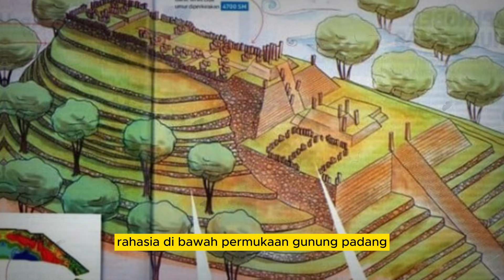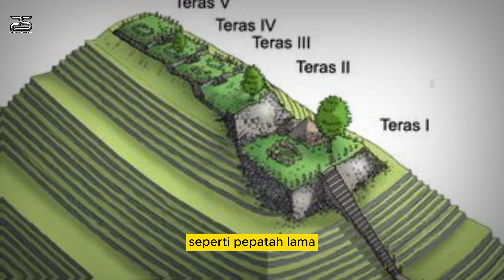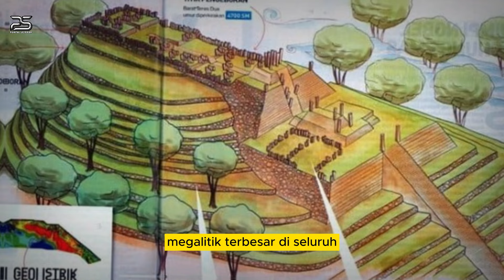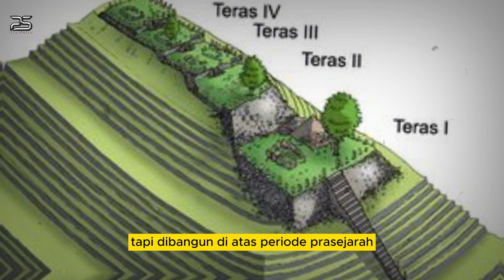DUNIA TERCENGANG❗❗ PENEMUAN DI GUNUNG PADANG INDONESIA INI HEBOHKAN DUNIA | SITUS TERTUA DI DUNIA,